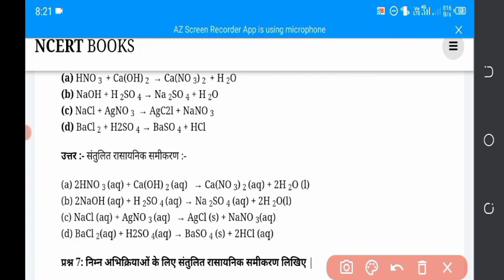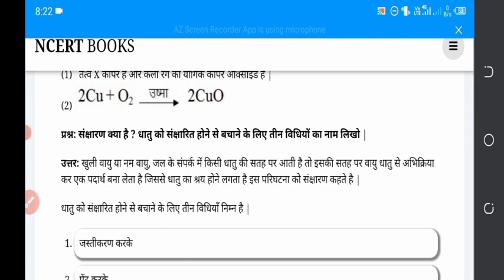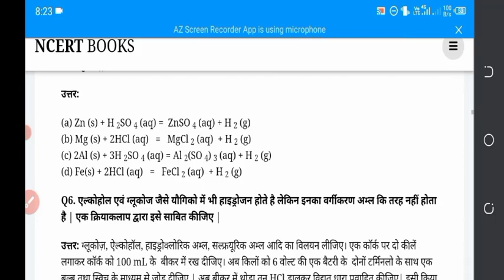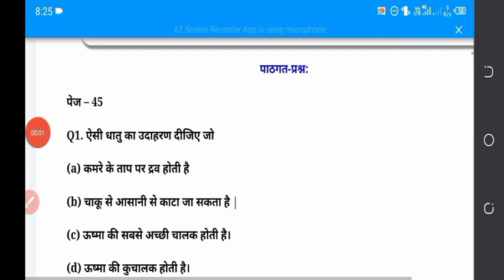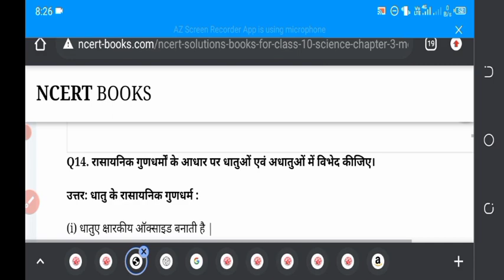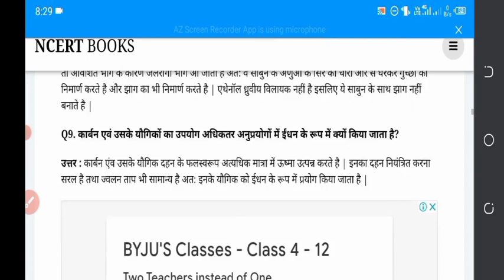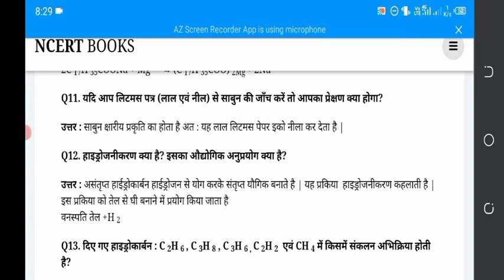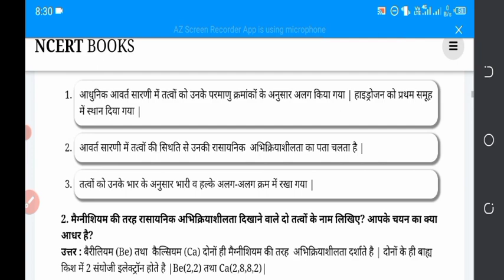Science Chapter 1 - 5 Important Questions || Class 10th | 18 April Exam HBSE Board 10th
2022, hbse, hbse board news, hbse board news today, 10th class board exam news today 2022, hbse 12th class board exam 2022, hbse 10th class board exam 2022, hbse

🛑 CBSE CLASS 10 ENGLISH SCIENCE MATHS AND SOCIAL SCIENCE SAMPLE PAPER FOR TERM 2 EXAM

आप यहां से इन सैंपल पेपर्स को खरीद कर भी अपनी तैयारी और अच्छी कर सकते हैं यह सारे पेपर सीबीएसई के द्वारा ही बनाए गए हैं। 😊😊

🔴 WIRELESS  SPEAKER

TE

research